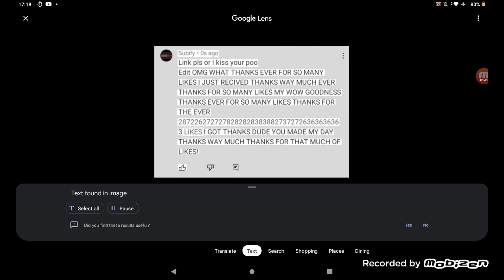Thanks for so many likes unexpectedly